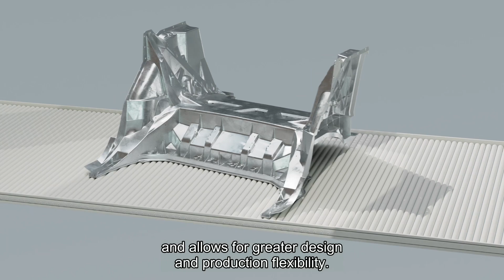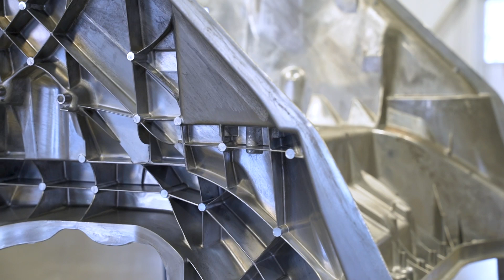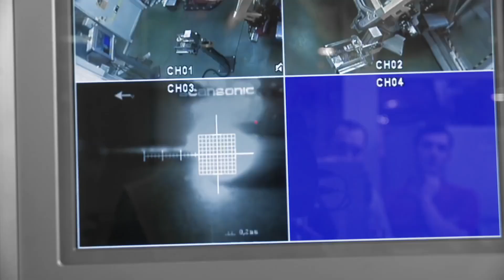Volvo's casting mega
Volvo's casting mega Mega casting is an advanced manufacturing technique that uses large molds to mold several vehicle parts at the same time. This helps reduce the number of welds and complexity in the manufacturing process, resulting in a stronger and more efficient vehicle.